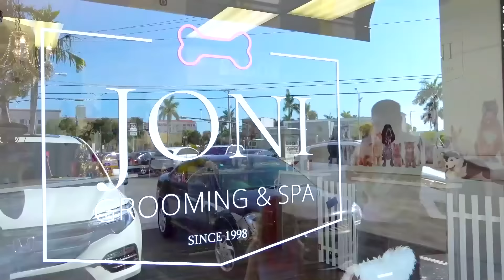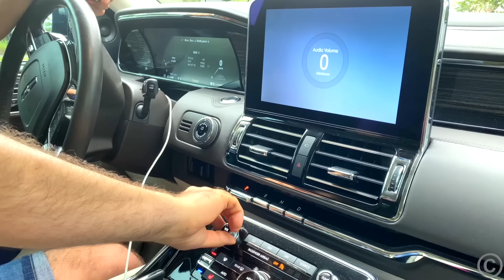나스티아와아빠, 새로운 아기 고양이가 가족이 되었어요!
나스티아는 고양이를 샀다. 이제 그녀는 새끼 고양이를 돌봐야합니다. 나스티아와 아빠는 새끼 고양이를위한 장난감을 구입합니다. 새끼 고양이를 돌보는 새로운 이야기. 아이들은 애완 동물과 놀기, 아이들을위한 재미있는 애완 동물 동영상